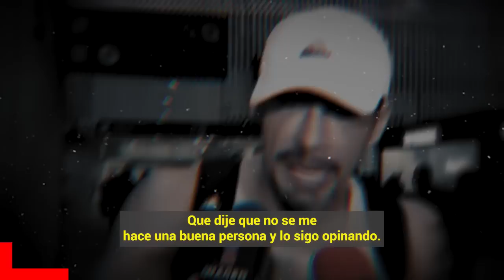😱📌 𝗔𝗖𝗢𝗥𝗥𝗔𝗟𝗔𝗗𝗔... Ingrid Coronado // 𝗔𝗡𝗡𝗔 𝗙𝗘𝗥𝗥𝗢 𝗔𝗠3𝗡𝗔𝗭𝗔 Con Sacar Todo Lo Que Sabe 🤫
Anna Ferro Revela que Charly Lopez habla con toda la verdad, de lo que Ingrid Coronado le Hacia a Fernando del Solar.

 BIENVENIDOS!!!
chismes de farandula
escandalos
De primera mano
noticias
famosos mexicanos
mexico
el gordo y la flaca
estados unidos
farandula 2021
entretenimiento
farandula mexicana
chismes de famosos 2022
ventaneando
famosos
un nuevo dia
espectaculo
Hoy